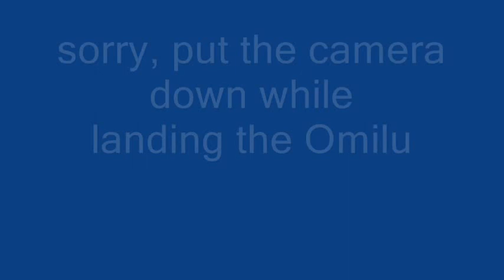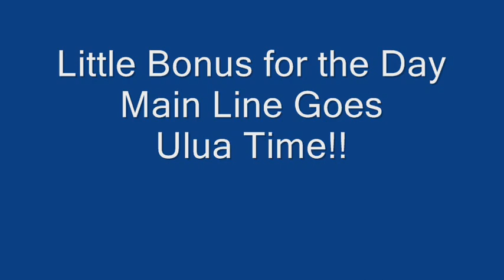Damashi Action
A good day of damashi action on the south side of the Big Island.  A nice size Weke Ula, 2 big Omilu and a bonus Ulua on the main line.
Video was taken last year but only figured out how to convert the video so I could edit it. Its about time for a GoPro to make everything a little easier.